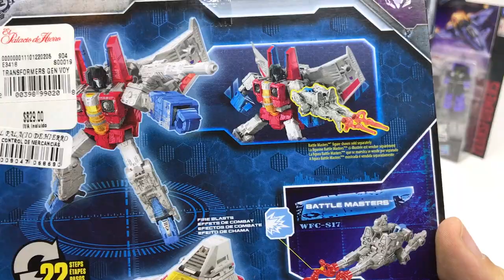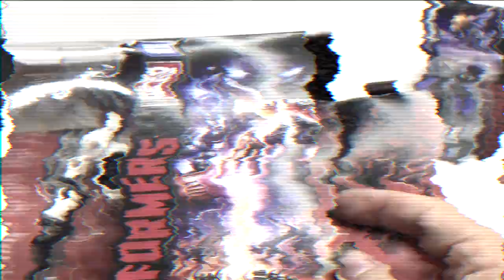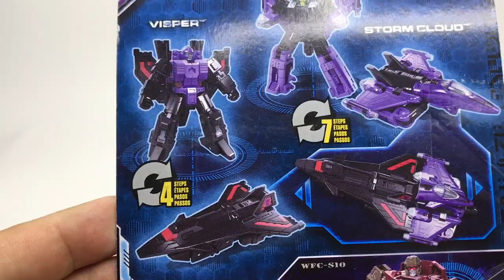Transformers SIEGE Starscream Revision ► Juegos Juguetes y Coleccionables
Abriendo transformers Siege - Starscream, Six-Gun, storm cloud, visper